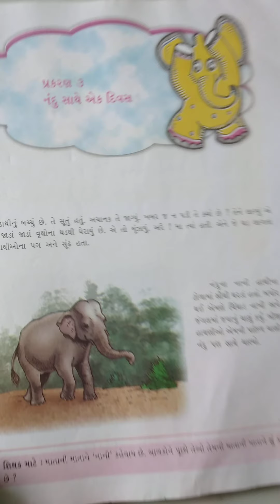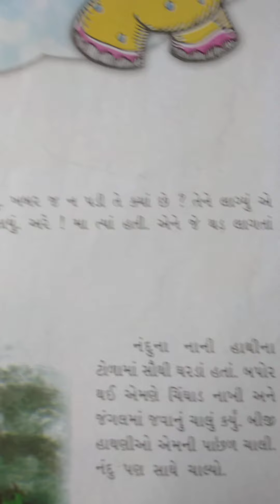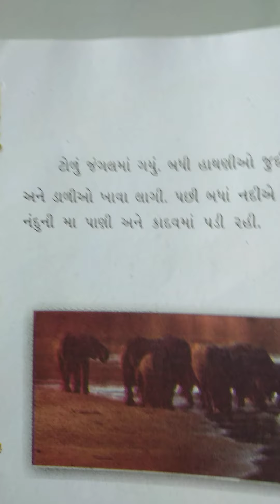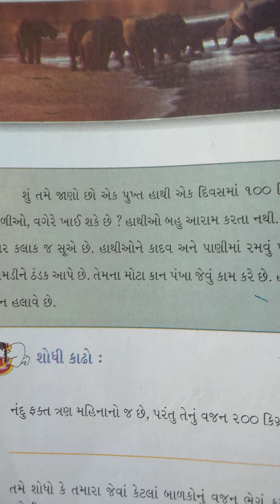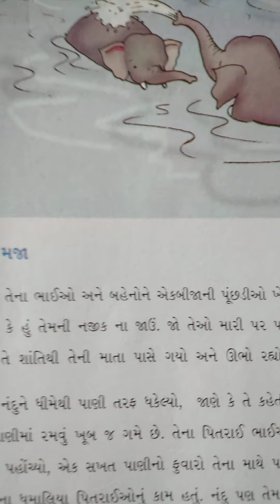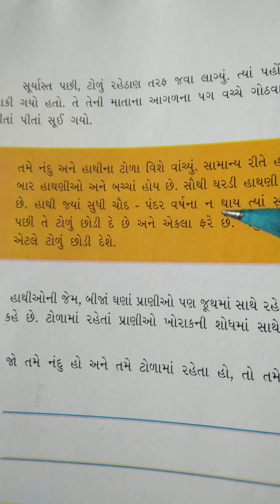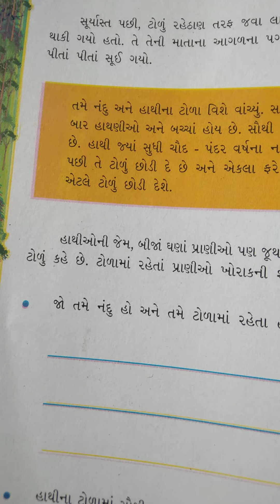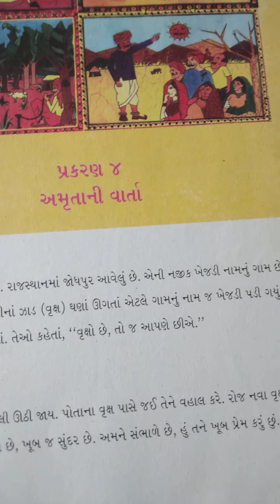GM std 4 Evs ch 3